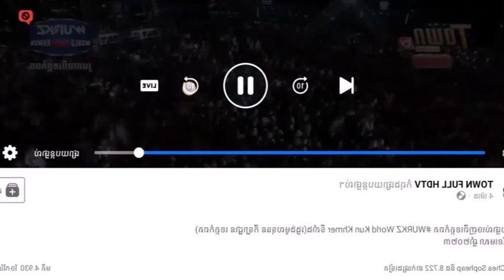ធឿន ធារ៉ា ប្រកួតជាមួយ កង មឿងឆាង || ខ្មែរ VS ថៃ || ប្រកួត៣ទឹក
ធឿន ធារ៉ា ប្រកួតជាមួយ កង មឿងឆាង || ខ្មែរ VS ថៃ || ប្រកួត៣ទឹក || នេះគឺជា ឆាណែលរបស់ខ្ញុំបាទ ដែលបង្ហោះវីឌីអូចែករំលែកទាក់ទងនឹង ថ្នាំខ្មែរតាមបែបធម្មជាតិ ការសិក្សា ចំណេះដឹងផ្សេងៗរួមមាន កុំព្យូទ័រ ការបង្រៀនសិស្សគ្រប់កម្រិតសិក្សា ចម្រៀងកម្សាន្តសប្បាយ ប្រដាល់គុនខ្មែរ ជាពិសេសអ្វីៗដែលថ្មីៗនឹងមាននៅក្នុងឆាណែលនេះ ហើយបើបងប្អូនពេញចិត្តរាល់វីឌីអូរបស់ខ្ញុំបាទ ជួយ ជាវ ឬចុចសញ្ញារូបកណ្តឹង ដើម្បី